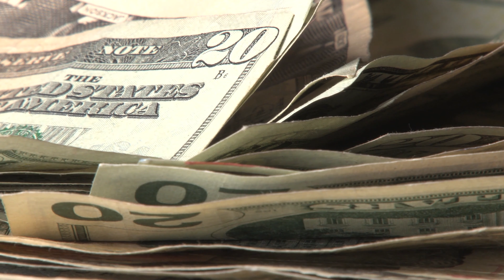PHDengineer - Author a Course and Earn Royalties While You Sleep